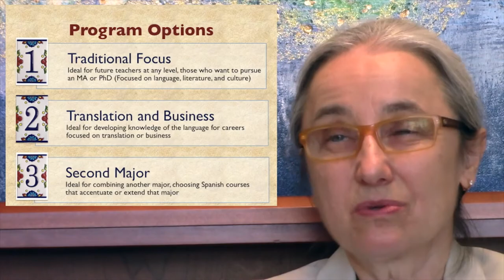UNC Charlotte Spanish Program Overview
This video serves as an overview to the Spanish Program at the University of North Carolina at Charlotte.  It includes insights from students and faculty on topics like the importance of studying Spanish, strengths of the UNC Charlotte program, and diversity within the program.